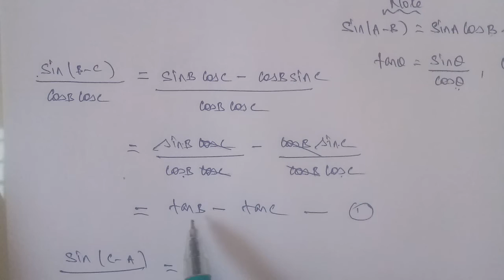Tn 11th business maths |exercise 4.2|q.no.11| state board |Trigonometry | chapter 4| gmrrao maths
example 4.2 question number 11